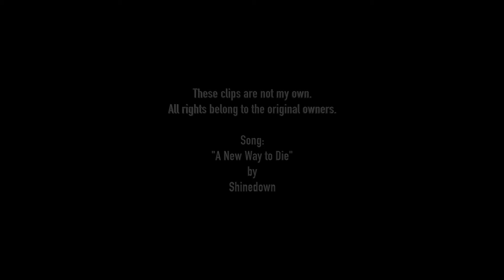2023 Texas Rangers World Series Champions Highlight Video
Highlight video celebrating the 2023 World Series champion Texas Rangers.

Song: "A New Way to Die" by Shinedown.